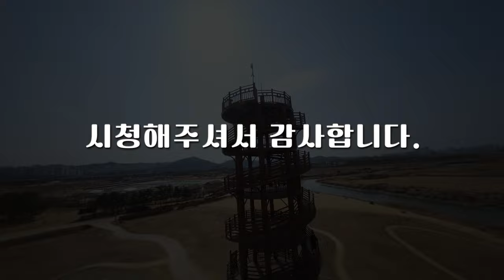#176 FPV Drone Freestyle/갯골생태공원/흔들전망대/경기 시흥/고프로11미니/Gopro11 Mini/FPV 드론 프리스타일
경기시흥에 있는 갯골생태공원에서 비행해 보았습니다.
흔들전망대 아름답더군요^^

With Jung Bruce FPV
자이로플로우 흔들림 보정